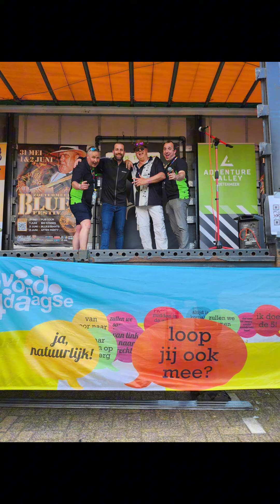Avond4daagse Zoetermeer is van start gegaan met meer dan 5000 deelnemers.